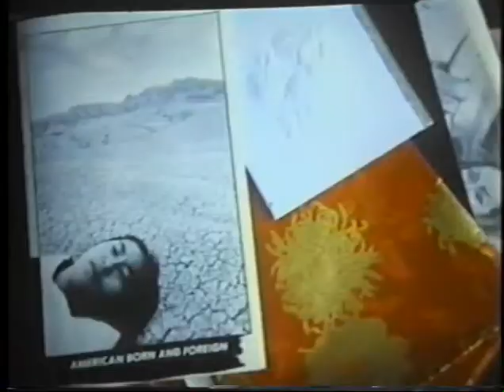IMAGES FROM NEGLECTED PAST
Conversation in Dec. 1995 ... Yakity Yak with Jushi & excerpted performance with Susan Yung & Bern Nix, "Could Not Hear Charlie Parker, One Day".